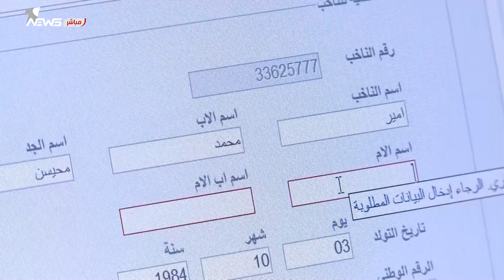نائب بدولة القانون: الإطار سيدخل الاستحقاق المحلي بقائمتين منفردتين للحصول على أكبر عدد من المقاعد